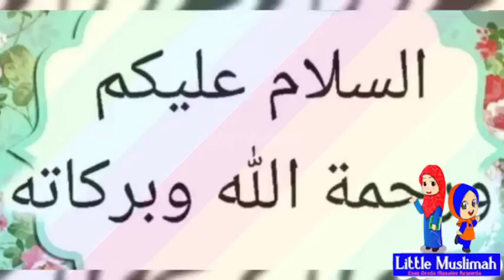Surah Names 26-50 by LMA GEMS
Edited by LMA Admin